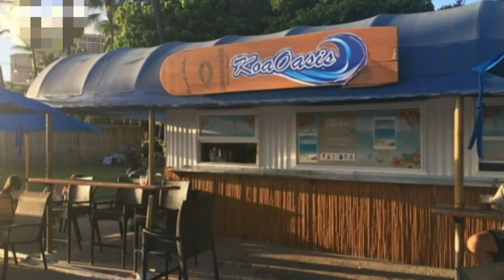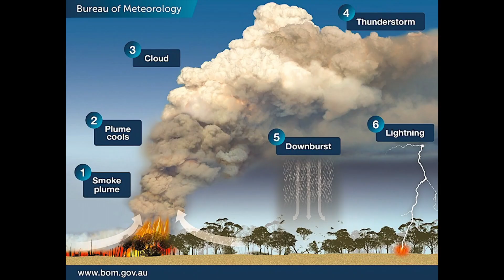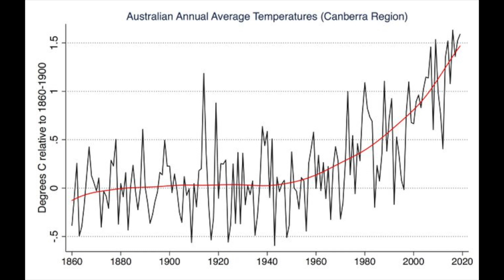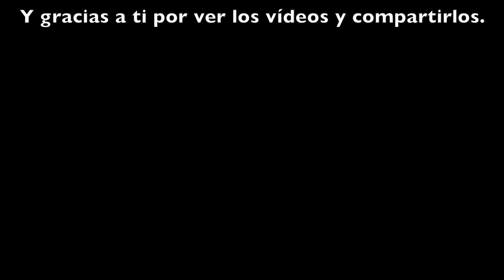Australia Arde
Australia se quema. Así está ocurriendo y éstas son las causas.

Athanum.comEl documental es la expresión de un aspecto de la realidad, mostrada en forma audiovisual. La organización y estructura de imágenes y sonidos (textos y entrevistas), según el punto de vista del autor, determina el tipo de documental.